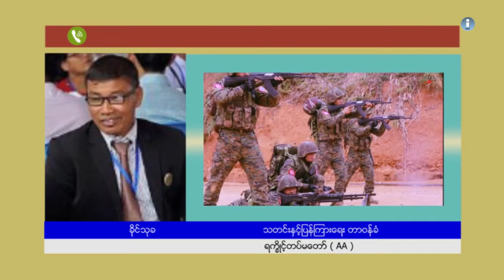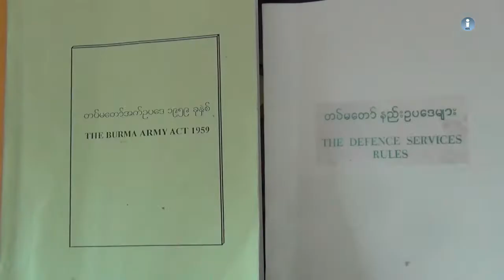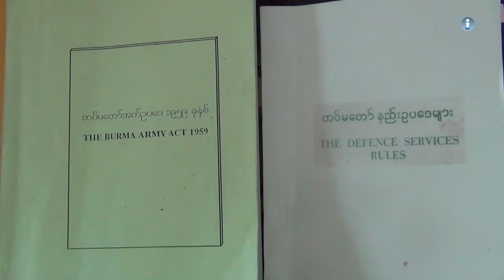ၿငိမ္းခ်မ္းေရးအတြက္ ဖက္ဒရယ္ အစီအစဥ္ အပိုင္း (၃၇)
၂၀၁၀ ခုုႏွစ္ေလာက္ကစၿပီး ဒီမိုုကေရစီအသြင္ကူးေျပာင္းေရး ျပဳျပင္ေျပာင္းလဲမႈေတြလုုပ္ေဆာင္ေနတယ္လိုု႔ ေျပာဆိုုခဲ့ေပမယ့္ တုုိင္းရင္းသားျပည္နယ္ေတြမွာ တိုု္က္ပြဲေတြဆက္တုုိက္ျဖစ္လာတာ ဒီေန႔အခ်ိန္ထိလုုိ႔ ဆိုုရမွာပါ။ ျပည္တြင္းစစ္မီးကလည္း အခ်ိန္တိုုအတြင္း ၿငိမ္းႏုုိင္မယ့္ အလားလာမေတြ႕ရေသးသလိုု တုုိင္းရင္းသားျပည္သူေတြကလည္း လူ႔အခြင့္အေရးခ်ိဳးေဖာက္မႈ အမ်ိဳးမ်ိဳးကိုု ခါးစည္းခံေနရၾကရပါတယ္။

"ႏို္င္ငံတကာ လူသားခ်င္းစာနာ ေထာက္ထားတဲ့ဥပေဒ တနည္းအားျဖင့္ စစ္ဥပေဒလို႔လည္း ေခၚၾကတယ္၊ စစ္ဥပေဒဆိုတာကေတာ့ စစ္တိုက္တဲ့အခါမွာ ဘက္ႏွစ္ဘက္လိုက္နာရမယ့္ စည္းမ်ဥ္းစည္းကမ္းေတြပဲ။ အဲ့ဒါေတြရဲ႕ အေသးစိတ္ကို သက္ဆုိင္ရာ တိုင္းျပည္မွာ စစ္ဘက္ဆိုင္ရာဥပေဒ အျဖစ္နဲ႔ ျပဌာန္းရတယ္။ အဲ့ေတာ့ လက္ေတြ႕ ျပႆနာက ဘာလဲဆိုေတာ့ ႏို္င္ငံတကာ လူသားခ်င္းစာနာ ေထာက္ထားတဲ့ဥပေဒ စစ္ဥပေဒကို ျမန္မာႏုိင္ငံက အတည္ျပဳလက္မွတ္ေရးထိုးထားေသာ္ျငားလည္းပဲ အဲ့ဒါကို ကေန႔အခ်ိန္မွာ မွိန္ထားလုိက္ၿပီ။ လက္ရွိ တက္ေနတဲ့ NLD အစိုးရကေရာ ျမန္မာစစ္ေခါင္းေဆာင္ေတြကေရာ ဘယ္တုန္းကမွ ဒါကို ထုတ္ေဖာ္ၿပီးေတာ့ အတည္ျပဳေျပာၾကားတာ မရွိေတာ့ဘူး။ ဒါတစ္ခ်က္ ပိုဆိုးတာကေတာ့ ခုနကေျပာတဲ့ စစ္ဘက္ဆုိ္င္ရာဥပေဒကိုလည္းပဲ လႊတ္ေတာ္က ျပဌာန္းေပးျခင္းမရွိဘူး။ အဲ့ေတာ့ လႊတ္ေတာ္က ျပဌာန္းမေပးေသာ္လည္းပဲ ႏိုင္ငံတကာဥပေဒက ျမန္မာႏုိင္ငံအေပၚ သက္ ေရာက္တယ္။ အတည္ျဖစ္တယ္။ အဲ့ဒါအရဆုိရင္ ဘက္ႏွစ္ဘက္စစ္တိုက္တဲ့အခါမွာ အဲ့ဒီႏုိင္ငံတကာ စစ္ဥပေဒကို လိုက္နာရတယ္။" ဦးေအာင္ထူး (လူ႔အခြင့္ေရးေရွ႕ေန) ဥပေဒအေထာက္အကူျပဳကြန္ရက္-LAN

တနဂၤေႏြေန႔က ထုတ္လႊင့္ခဲ့တဲ့ အစီအစဥ္ကို တနလာၤေန႔ မနက္ – ၉း၄၅၊ ဗုဒၶဟူးေန႔ ေန႔လည္ – ၂း၁၅ ၾကာသာပေတးေန႔ – ည ၁၀း၄၅ တို႔မွာ Mizzima TV ကေန ျပန္လည္ ထုတ္လႊင့္ျပသေပးသြားမွာ ျဖစ္ပါတယ္။